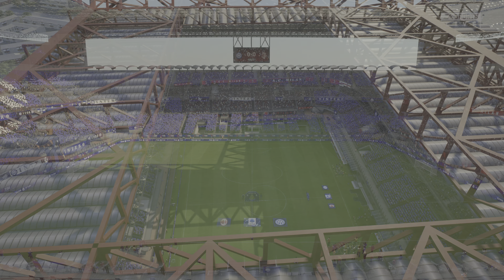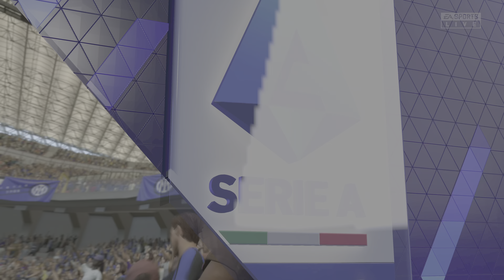Inter Milan vs. AC Milan | Serie A Tim League @ San Siro Stadium [ 4KHDR60p ] - FIFA 23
Check out this brand new FIFA 23 game of Serie A Tim League by Untimely Gaming x tv Ps5 [ 4KHDR60p ] In this match, İnter Milan will face AC Milan @ San Siro Stadium

Share your thoughts and opinions in the comments below! Try to answer them as much as possible.💬

I This shows me which videos you want to see more often.
0:00 intro
2:43 First Half
9:40 Half Time
10:40 Second Half
18:28 Full Time